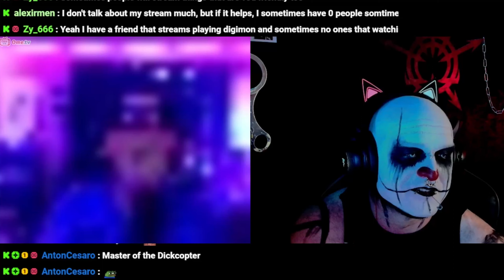Ome.tv Cringe Edit 7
Lovely People all around. Wayyyyy too many children. One Penis.